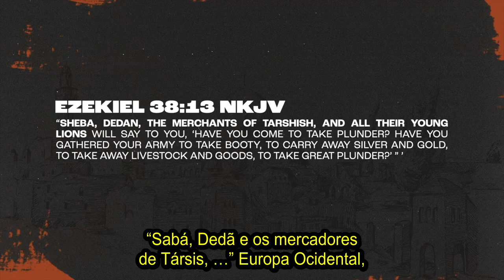A Crise de Confiança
A crise em Israel abalou muitos, mas a profecia nos diz que uma vitória divina está chegando.